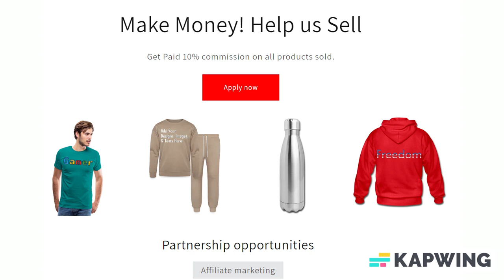Add Text & More! Customize Your Own Personalized Circle Iron-On Label (1" Inch)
Size: Circle Iron-On Label (1")

Iron-On Clothing Labels permanently adhere to any fabric that can be ironed, so you can throw them in the washing machine and dryer again and again. Apply to any and all clothes that leave the house, so you can always ensure a safe return.

*Includes 2 sheets of 28 labels
*Individual Label Dimension(s): 1" diameter (25.4mm)
*Easily apply with a household iron using the included silicone sheets
*100% laundry safe; permanent once applied
*High quality, full-color printing
*Waterproof and weatherproof

Application Instructions:

1. Wash and dry garment without fabric softener. Note: Washing is required to remove any "sizing" (chemicals used in the manufacturing process) on the garment.
2. Preheat iron to the highest temperature, no steam. For best results, place on a hard, sturdy surface.
3. Peel label from the sheet (it will NOT be sticky), place on garment and cover with silicone sheet provided. Avoid stretchy areas like waistbands.
4. Press hot iron down firmly on silicone sheet for 20 seconds. Quickly reposition iron and press down again for 20 seconds. Always use silicone sheet provided. Iron should never make direct contact with the label.
5. Remove silicone paper once cool. Label should appear textured like the fabric underneath.

About us